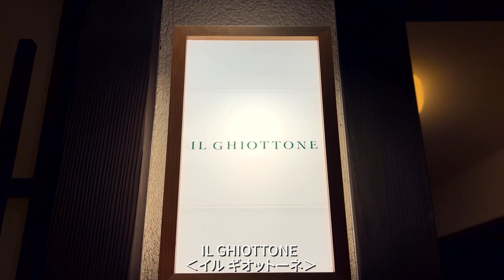"イタリアン3シェフ コラボレーションナイト" ラ・ベットラ・ダ・オチアイ ‹LA BETTOLA da Ochiai›、イル ギオットーネ ‹IL GHIOTTONE›、ヴェーナ ‹Vena›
ラ・ベットラ・ダ・オチアイ ‹LA BETTOLA da Ochiai›
イル ギオットーネ ‹IL GHIOTTONE›
ヴェーナ ‹Vena›
イタリアン3シェフ　コラボレーションナイト　20,000円
3 Italian Chefs Collaboration Night　20,000yen

グリッシーニ
grissini

クロスティーニ盛り合わせ
Assorted crostini
・黒無花果とブラータチーズ クラテッロ ディ ジベッロ
・Black Figs and Burrata Cheese Culatello di Gibello

・イタリア産発酵バター オシェトラキャビア
・Italian Fermented Butter Oscietra Caviar

・本マグロ タルタル
・bluefin tuna tartare

蛸 鮑 フレッシュポルチーニ　インサラータ
Octopus Abalone Fresh Porcini salad

サーモンコンフィ イクラ 生落花生 ピューレ ほうれん草 乾燥ピオーネ
salmon confit salmon roe Raw peanut puree spinach dried pione

雲丹 スパゲティ
sea urchin spaghetti

オマール海老 リゾット
Lobster risotto

アニョロッティ ダル プリン 丹波栗ソース　赤トリュフ風味
agnolotti dal plin Tamba Chestnut Sauce with Truffle Flavor

和牛もも肉の赤ワインマリネのパデッラ
青梗菜風味のじゃがいものピューレ クレソン
Padella with Red Wine Marinated Wagyu Beef Thigh
Bok Choy flavored potato puree Watercress

温かいチーズスフレ
warm cheese soufflé

リコッタチーズのエスプーマ 蜂蜜 ピスタチオ
ricotta cheese espuma honey pistachio

プリン
pudding

ミルクのジェラート
milk gelato

ラ・ベットラ・ダ・オチアイ ‹LA BETTOLA da Ochiai›　HP

T-BOX Japan